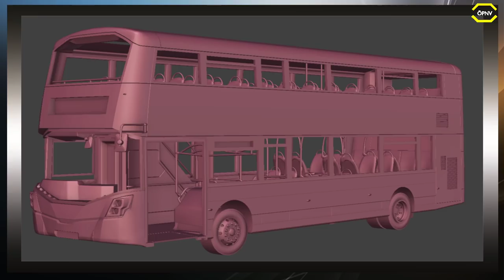ÖPNV News #81 Neuer Straßenbahn Simulator ? Neue Omsi 2 DLC´s & Astragon GC2020 LineUp uvm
Omsi 2 Berlin BRT Bus Simulator 21 Flight Simulator 2020

► CPU: Intel Core i5 4690
► Mainboard: ASUSTek H81M-C
► Arbeitsspeicher: 16 GB G.Skill
► Grafikkarte: NVIDIA GTX 1080
► Monitor: U28E590 4K Monitor
► Lenkrad: Logitech G29
► Kopfhörer: Sennheiser TR175
► Mikrofon: Auna MIC